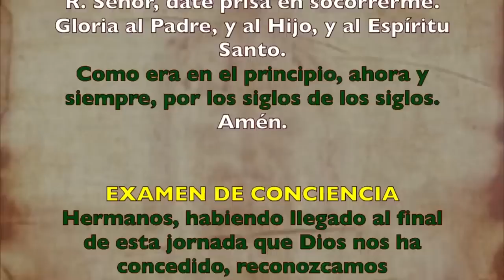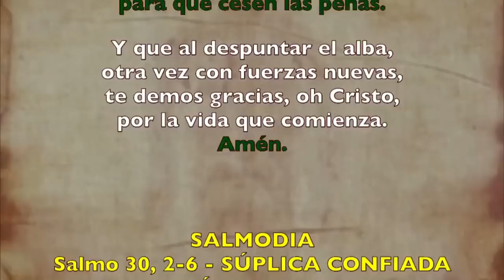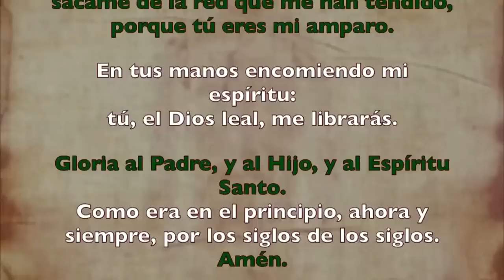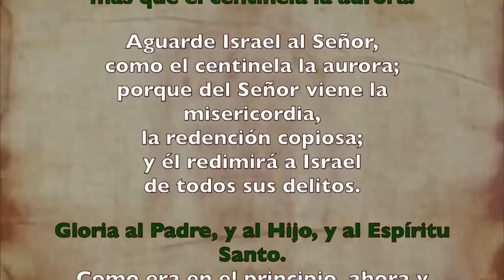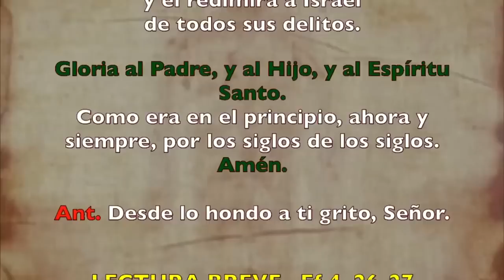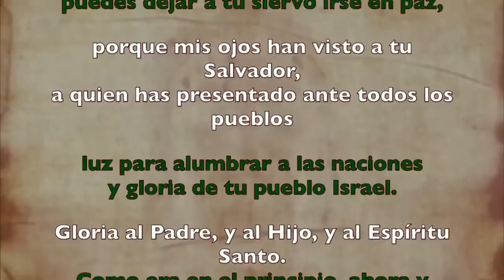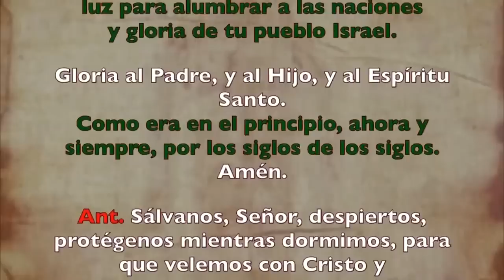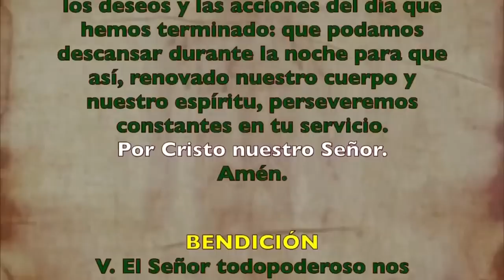Oración de la noche (Completas), MIÉRCOLES 26 DE JULIO 2023 I XVI del Tiempo Ordinario